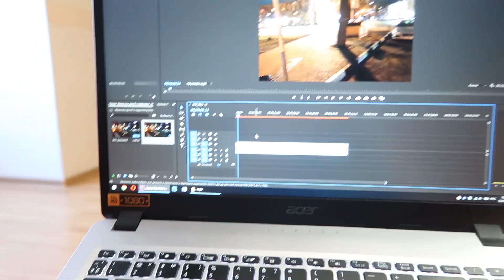VLOG К Назару пристают девчонки